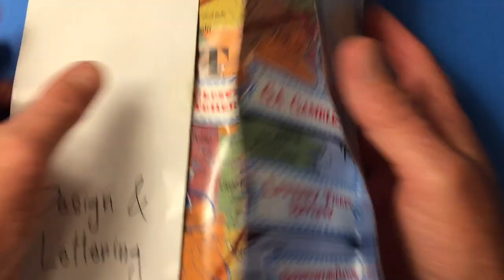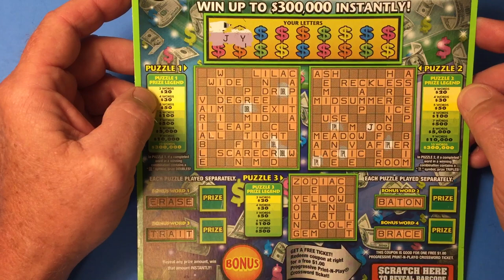MN Treasure Hunter Crosscountrycrossword Stop #2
Florida Lottery Scratch Off Tickets

Click on that Bell !!!
LIKE and leave a comment about my video.